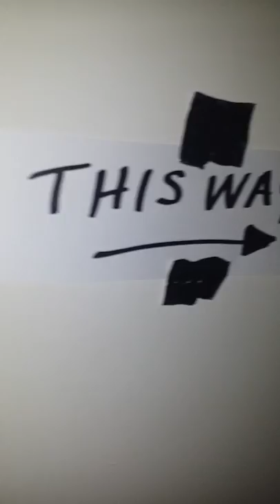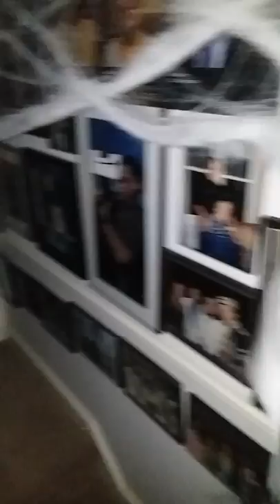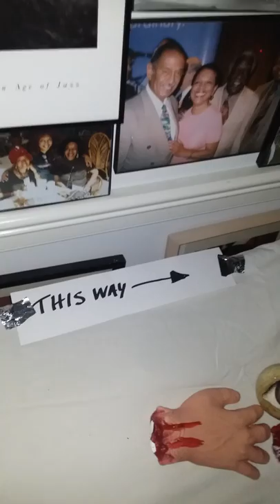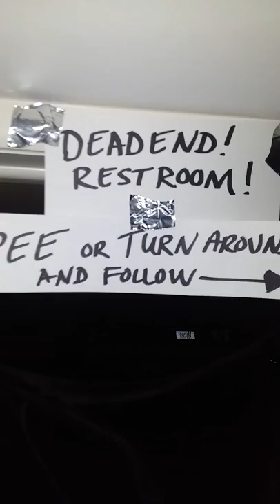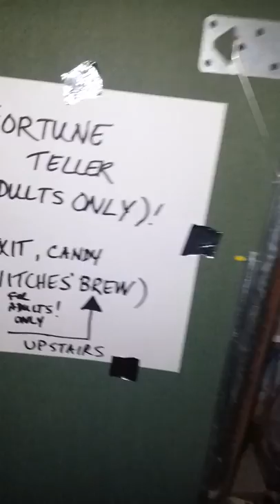2018 Halloween tour from Roscoe and Erik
Halloween Haunted House preview